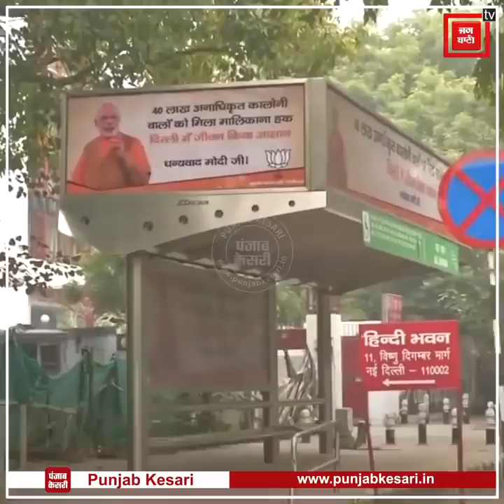Delhi Election 2020- क्यों BJP नहीं जीत पा रही है दिल्ली का दिल ?